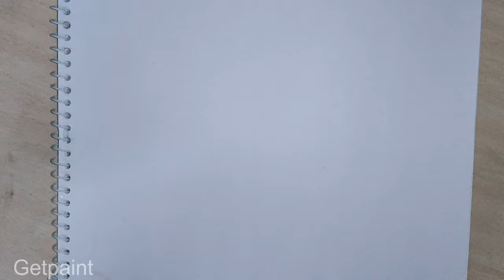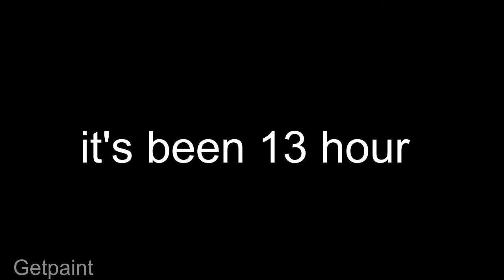Scenery pencil drawing | Scetch easy drawing made by GetPaint